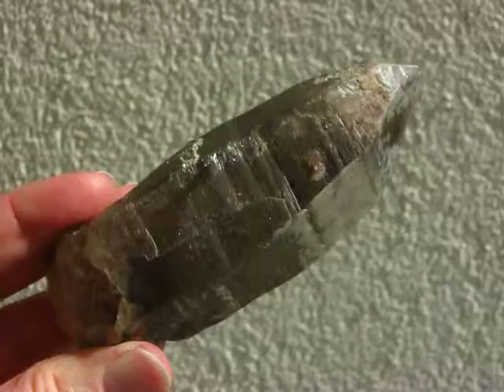Smoky Quartz Crystal from Jelenia Góra, Lower Silesia, Poland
Big crystal of Smoky Quartz from rare locality - Jelenia Góra, Lower Silesia, Poland.  From cafewiedza.blogspot.com